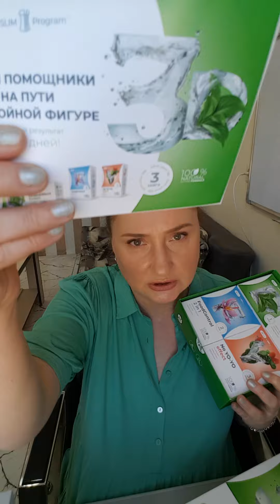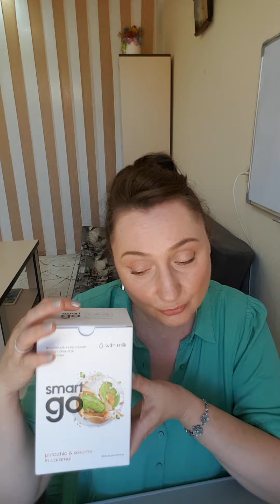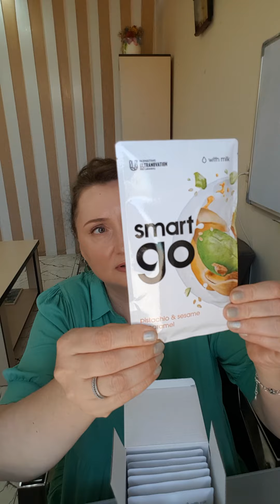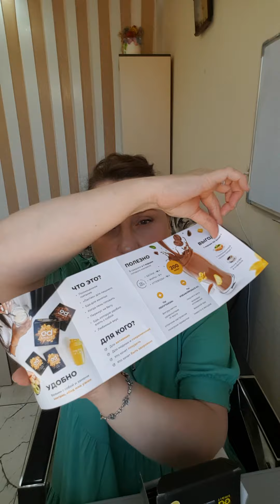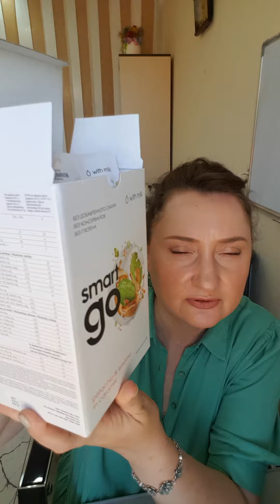Моя история в NL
Привет! Меня зовут Татьяна, и это видео не по теме этого канала, в видео я объясняю, что создаю новый дополнительный канал и оно будет первым видео на новом канале. Этот я продолжу вести в том же формате и не планирую смешивать две сетевых компании и делать винегрет. Так, что простите меня любители Орифлэйм , не обижайтесь и на этом канале по прежнему будет всё только про
...итак - мне 50+ лет и почти 20 лет я пользуюсь косметикой Орифлейм, все о ней знаю и могу профессионально помочь Вам подобрать правильный уход , декоративную косметику и продукты здоровья Wellness by Oriflame.  При вашем желании я с удовольствием помогу вам оформить дисконт на приобретение со скидкой в вашей стране  и стану вашим личным онлайн шопером по шведской декоративной косметике, аксессуарам, уходовой "белой" косметике и БАДам Велнес.
мой инстаграмм, где можно больше узнать обо мне и моей жизни в Грузии
мой фейсбук скорее подойдет для девушек из Грузии где большая часть видео на грузинском языке